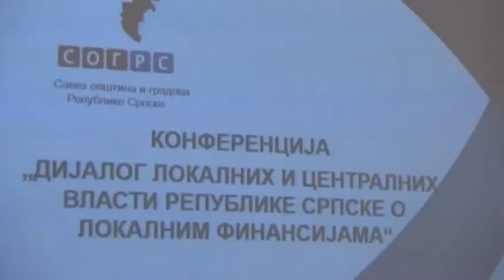BIJELJINA KONFERENCIJA SAVEZA OPSTINA I GRADOVA 31 3